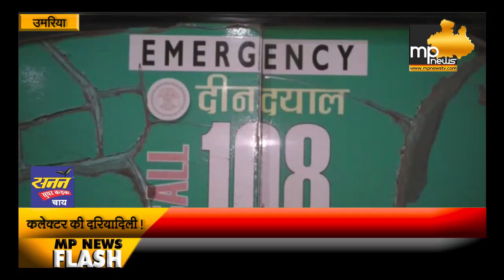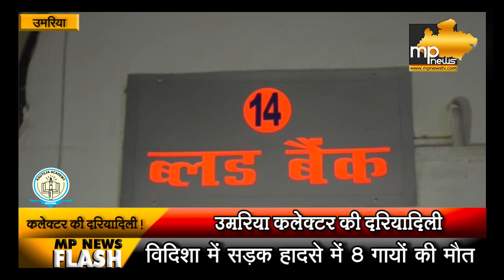गरीब बीमार महिला को नहीं मिला खून, कलेक्टर ने अस्पताल पहुंच रक्तदान कर बचाई जान ! MP News Umariya